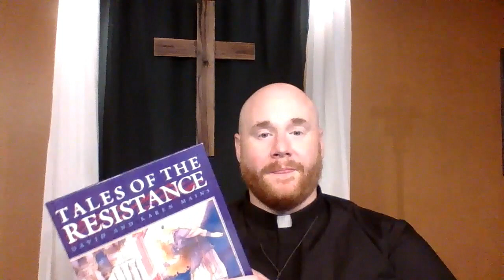Kingdom-Tales 2.3 - "The Taxi Resistance"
Welcome to Kingdom Tales with Fr. Lee,
the summer youth program for St. Aidan's Anglican Church

In this series, Fr. Lee, by special arrangement with the author, will be reading stories from the Kingdom Tales series by David and Karen Mains.

Please consider picking up a copy for your own library! These stories and their artwork are absolute treasures. You can purchase them directly from the author

Today's story, "The Taxi Resistance" is the 3rd chapter in Book 2 of the series - "The Tales of the Resistance"

If you would like to receive updates and discussions/activities, please contact Fr.

Peace and Blessings to you all!